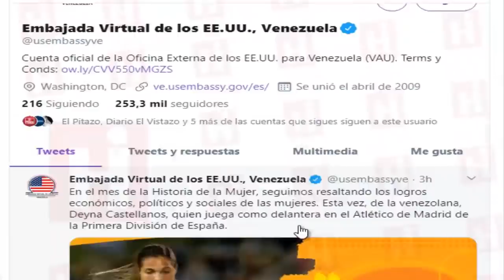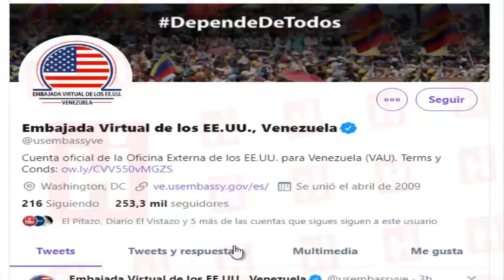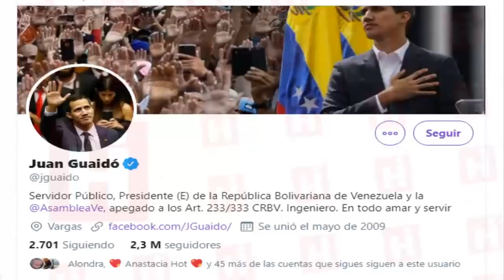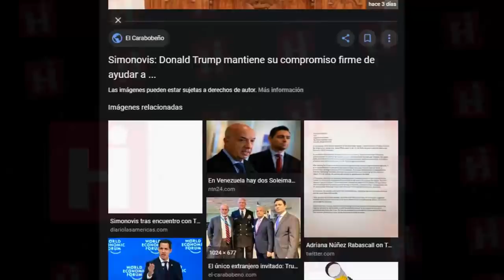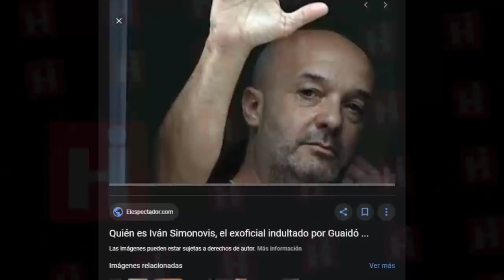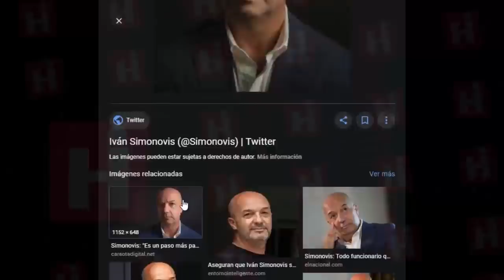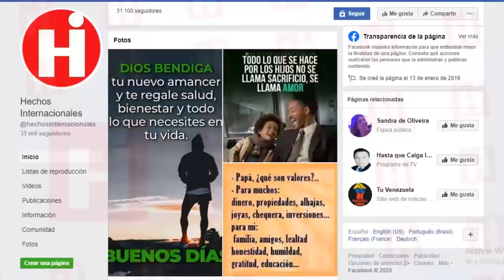💥 NOTICIAS DE VENEZUELA HOY 8 DE MARZO 2020 ¡SEPALO! EEUU LE MONTO EL OJO A DIOSDADO CABELLO 👆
La embajada virtual de EEUU en Venezuela acusó a Diosdado Cabello de ser el cabecilla y por medio de su cuenta oficial de la red social Twitter se expresó, «Estos son los colectivos  que Diosdado Cabello llama «Hombres de Paz” y que ha convocado para hacer frente a Juan Guaidó. ¿Qué tan involucrado está Diosdado Cabello?

👇 TEMAS RELACIONADOS Venezuela Ultima Hora Hoy Noticias:

* NOTICIAS DE VENEZUELA HOY 7 MARZO 2020 Comisión Interamericana le da ultimatum a Nicolas maduro

* 🔴 NOTICIAS DE VENEZUELA HOY 7 Marzo 2020 Esto Fue lo que Trump y Oposición Dejaron Escapar de Maduro

* ATENCION!! SE DESTAPA LA OLLA DE CILIA FLORES!! HOY GUAIDO REVELA ESTRATEGIA PARA EL 10 DE MARZO!!